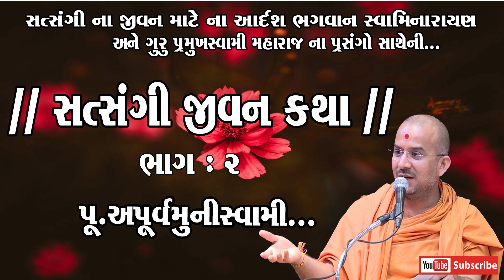II SATSANGI JIVAN KATHA II PART-2 PUJYA APURVAMUNI SWAMI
આપણા ઈસ્ટદેવ ભગવાન સ્વામિનારાયણ કે જે સર્વોપરી, સર્વ અવતાર ના અવતારી સર્વ કારણ ના કારણ, પૂર્ણ પુરુષોત્તમ છે, આપણા ગુરુ પણ અજોડ છે તો આપણે એક સત્સંગી તરીકે એમના ઉપાસક તરીકે આપણું જીવન પણ આદર્શ હોવું જોઈએ.
              આજે સમગ્ર વિશ્વ માં જેટલા માનવ જાત ને બચાવવાના પ્રયત્ન થાય છે તેટલા જ સામે માનવજાત પૂર્ણ કરવાના પણ સંશોધન થાય છે, ભગવાન ની રચના સર્વશ્રેષ્ઠ છે અને તે જ ભગવાને આપણો હાથ પકડ્યો છે તો કાયમ તે હાથ પકડી રાખે તે માટે એમની આજ્ઞા માં વર્તવું ખુબજ જરૂરી છે, એક આદર્શ સત્સંગી તરીકે ના જીવનના લક્ષણો ને વર્ણવતો ગ્રંથ એટલે સત્સંગી જીવન ગ્રંથ...
એક સત્સંગી તરીકે આપણું જીવન કેવું હોવું જોઈએ તે માટે આપણા આદર્શ ભગવાન સ્વામિનારાયણ નું જીવન આપણા માટે દીવાદાંડી સમાન છે, કેવળ કરુણાયે કરીને આ લોક માં અનંત જીવોનું આત્યંતિક કલ્યાણ કરવા તેમજ ભક્તો ના લાડ કોડ પુરા કરવા માટે આ ધન્ય ધરા ઉપર પ્રગટ થયા અને આપણી જેવા થાય ને આપણી સાથે રહ્યા, ભગવાન સ્વામિનારાયણ ના જીવન ચરિત્ર્ય આધારિત એમના દિવ્ય પ્રસંગો માંથી આપણને જીવન જીવવાની પ્રેરણા મળે તે માટે સત્સંગી જીવન ગ્રંથ ની રચના કરવામાં આવી છે, આ ગ્રંથ ઉપર સંસ્થા ના વિદ્વાન અને પ્રખર વક્તા તેવા પૂજ્ય અપૂર્વમુની સ્વામી દ્વારા ગુરુહરી પ્રમુખસ્વામી મહારાજ ના પ્રસંગો ની સાથે આધુનિક ઉદાહરણ રૂપી પ્રસંગો દ્વારા એક સત્સંગીજીવન કથાનો લાભ માણીશું. જય સ્વામિનારાયણ

તમામ ભાગની લિન્ક નીચે આપેલ છે

II SATSANGI JIVAN KATHA II PART-1 TO 16 PUJYA APURVAMUNI SWAMI